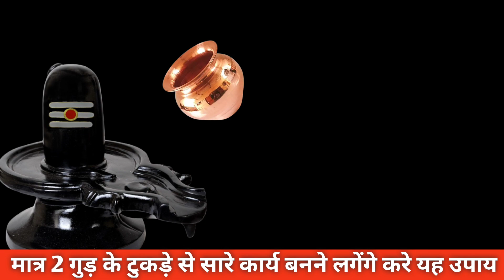29 अक्टूबर कार्तिक मास रविवार उपाय | ravivar ki upay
29 अक्टूबर कार्तिक मास रविवार उपाय | ravivar ki upay | कार्तिक मास रविवार के उपाय

दोस्तों आप सभी का हमारे यूट्यूब चैनल ट्वेंटी गुरुजी पर स्वागत है दोस्तों इस वीडियो में आप सभी को गुरूजी द्वारा बताए गए उपायों को विस्तार से बताने का प्रयास किया जा रहा है जिससे कि गुरु जी के उपाय आप भी आसानी से कर सके और समझ सके साथ ही साथ इस चैनल पर आपको हिंदू त्योहारों से जुड़ी जानकारी और व्रत की जानकारी भी समय-समय पर मिलती रहेगी तो आप इस चैनल को सब्सक्राइब जरूर करें

your Queries-

28 अक्टूबर पूर्णिमा उपाय
28 अक्टूबर शनिवार उपाय
28 अक्टूबर पूर्णिमा शनिवार उपाय
28 अक्टूबर प्रदीप मिश्रा के उपाय
28 अक्टूबर के उपाय
28 अक्टूबर प्रदीप मिश्रा पूर्णिमा के उपाय
आज के उपाय
पूर्णिमा कब की है प्रदीप मिश्रा
28 अक्टूबर धन प्राप्ति उपाय
book pandit pradeep
mishra ji books
प्रदीप मिश्रा द्वारा टोटके
का उपाय प्रदीप मिश्रा
की शिव पुराण के टोटके
2023 प्रदीप मिश्रा के अनुसार शिव पुराण के टोटके
shorts sehore
pradeep mishra shiv mahapuran ke upay

चंद्रग्रहणका समय
chandragrahan 2023
chandragrahan 2023timeinindia